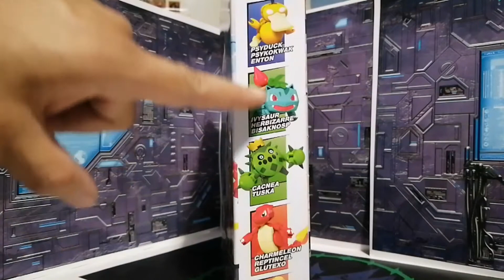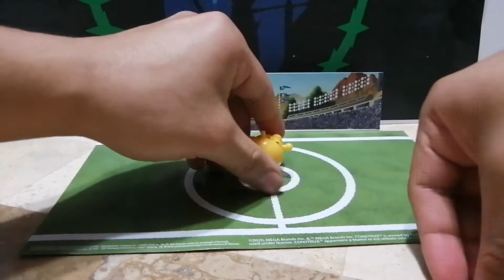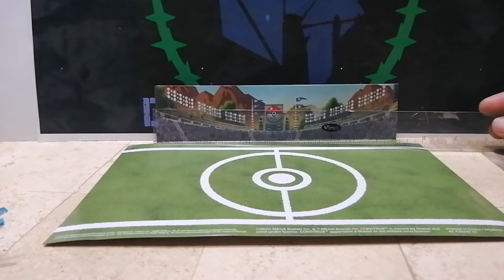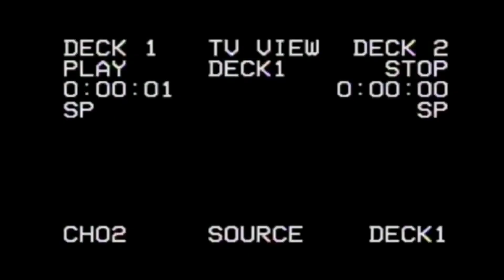Pokemon Desafío de Entrenadores